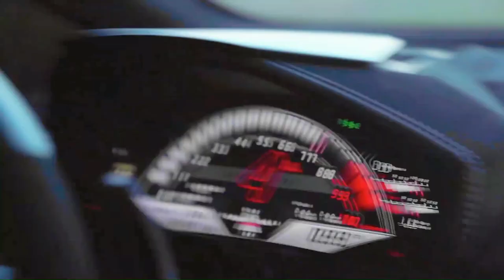Unveiling the Radical Transformation of a Non-Conventional JEEP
I know y'all think its a jeep, but camooon look at that dexterity.
Ain't She gorgeous, It was love at first sight with this Toyota Landcruiser, Transformed Jeep. Check it out.

DO YOU WANT TO SUPPORT US? HERE IS HOW:
Mpesa: BUY GOODS-8622736

Looking for a new Car?
New/Used Cars.
Here for you all to Bridge the gap in both local 🚘 and Foreign Cars🚘

Timestamps
00:00 Intro
00:31 MOST AFFORDABLE & RELIABLE CARS UNDER KSHS 600,000/-!
01.35 Location
01:47 In stock